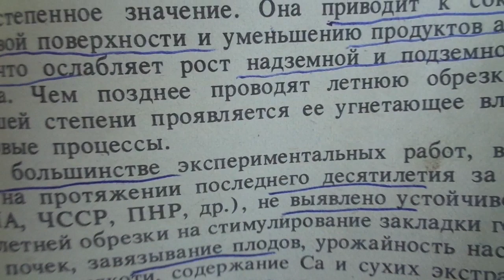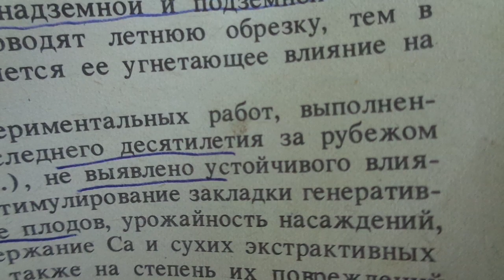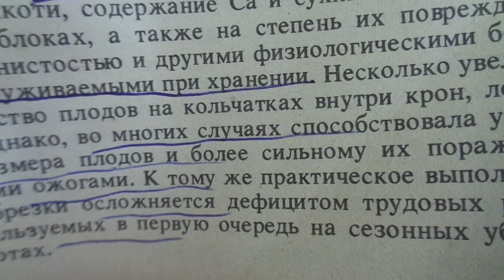Летняя обрезка яблонь дрочмейстерами ЮТУБА